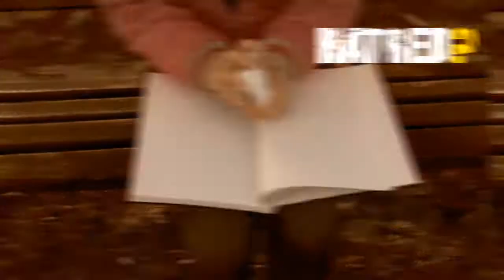Feelingless Words [Alt. Music]